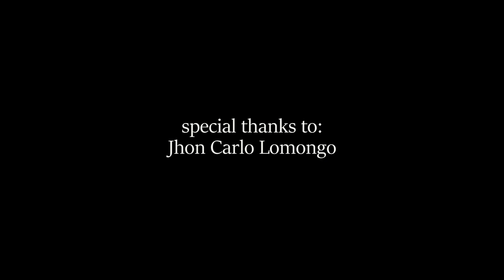"Choco-cho ko" (Mahal, suko na ako.) | Short film | Kristoffer Dela Vega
Just a normal college students fighting over a girl.

Kinda miss vlogging. Pero sa ngayon shortfilm muna tayo. Ihanda ang mga panyo sapagkat mapupuno ng hugot ito.
This is a Vincentiments inspired film.

Click the "BELL" button to get you notified when new video is uploaded